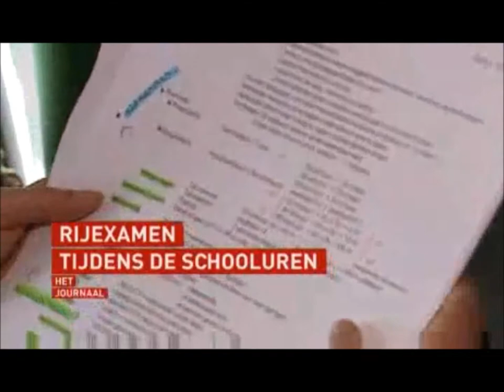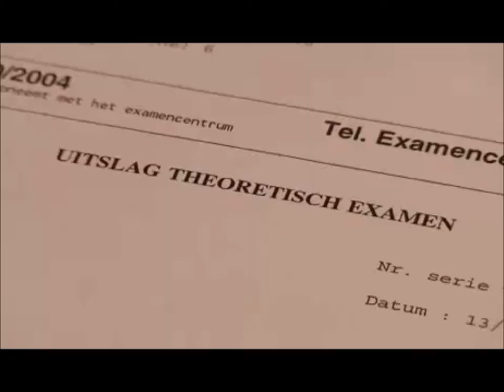Reportage Stella Maris 13/03/2008 VRT Nieuws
Het proefproject "Rijbewijs op School", dat theoretische rijlessen en rijexamens gratis op school aanbiedt, wordt uitgebreid. Vanaf volgend schooljaar kunnen de 75.000 leerlingen van alle Vlaamse secundaire scholen hun theoretisch rijbewijs op de schoolbanken halen.

De leerlingen van middelbare scholen krijgen eerst acht uur theoretische rijlessen. Daarna kunnen ze in hun eigen school een gratis rijexamen afleggen.

Momenteel is het "Rijbewijs op School" nog een proefproject dat loopt in 25 scholen. Een op de drie leerlingen die deelnemen aan het project heeft het rijexamen ondertussen afgelegd. Het gemiddelde slaagpercentage ligt op 52 procent.

Volgens Vlaams minister van Mobiliteit Kathleen Van Brempt (SP.A) kan dat percentage opgekrikt worden indien de scholen extra inspanningen leveren.

"Scholen die hun leerlingen extra motiveren en binnen de bestaande lessen verkeersreglementering en verkeersveiligheid opnemen, behalen betere resultaten", aldus Van Brempt.

Het lessenpakket "Rijbewijs op School" wordt opgesteld door de Vlaamse Stichting Verkeerskunde in samenwerking met de rijscholen. Voor de lessen wordt een beroep gedaan op de professionele lesgevers van rijscholen. De uitbreiding van het project kost vier miljoen euro.